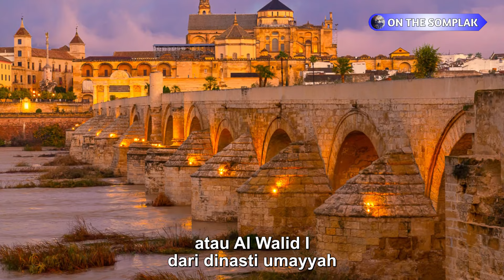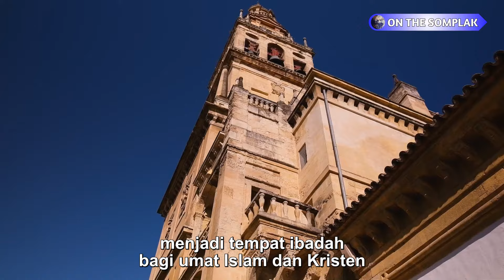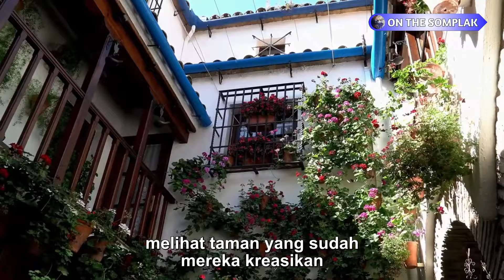FAKTA UNIK ISLAM DI CORDOBA DI SPANYOL | ON THE SOMPLAK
SEJARAH DAN FAKTA UNIK ISLAM DI CORDOBA DI SPANYOL